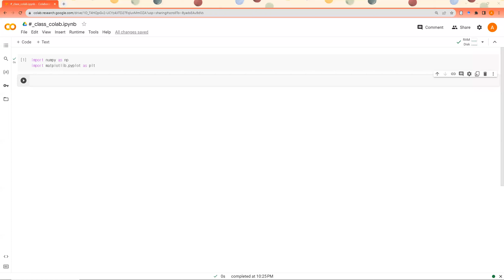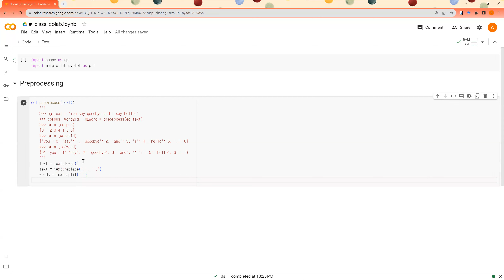Session 07 1 word embeddings kor